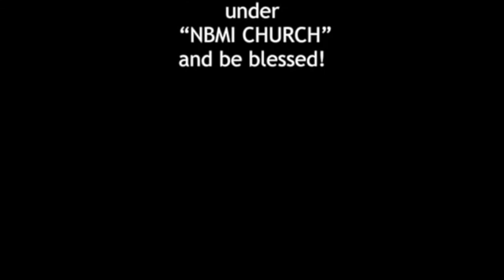"Limiting Your Helper" NBMI NY 8-19-18 Pastor Deborah Rosero